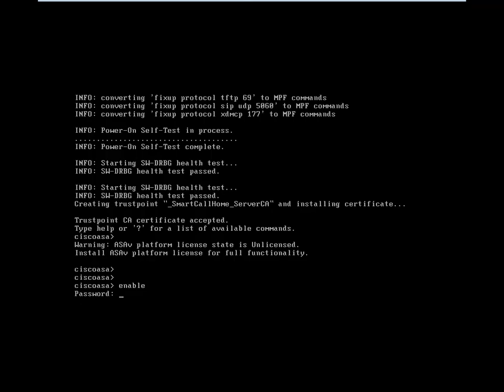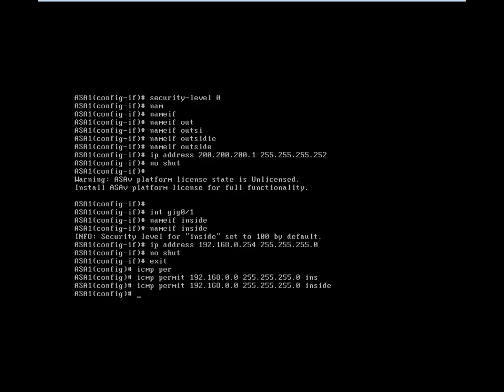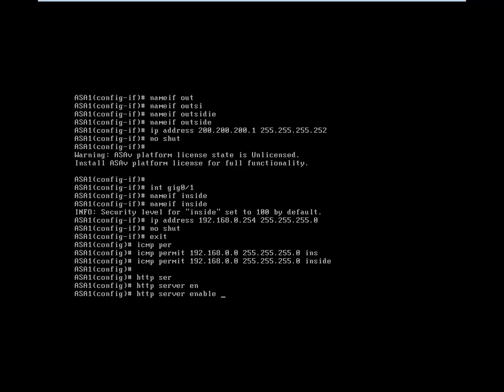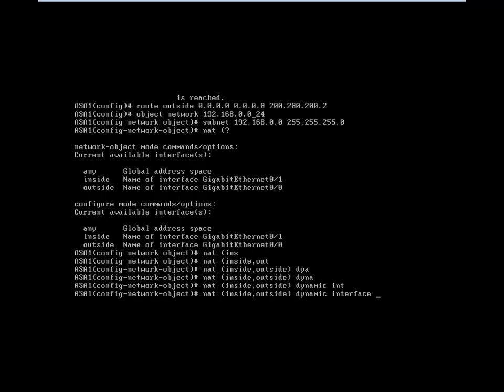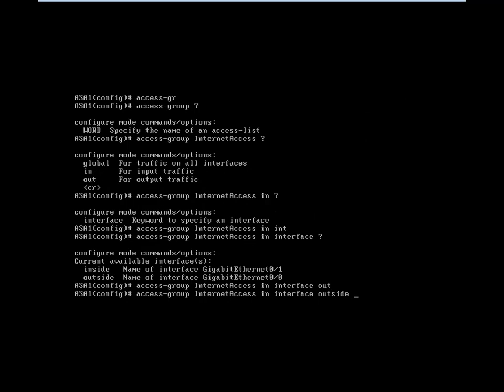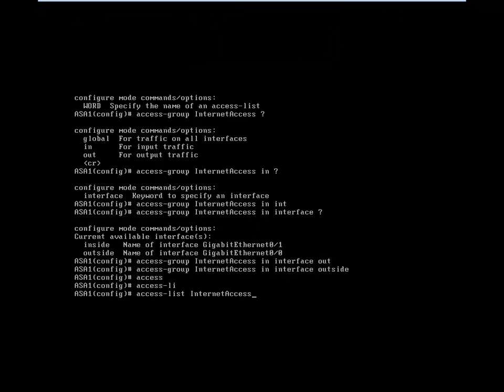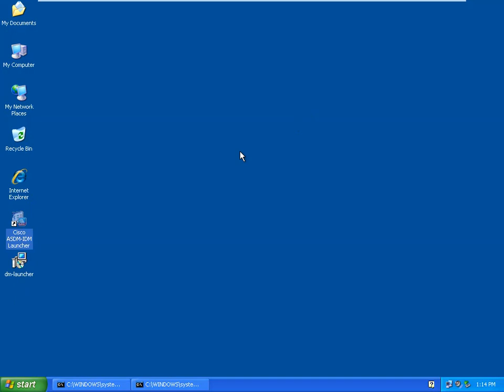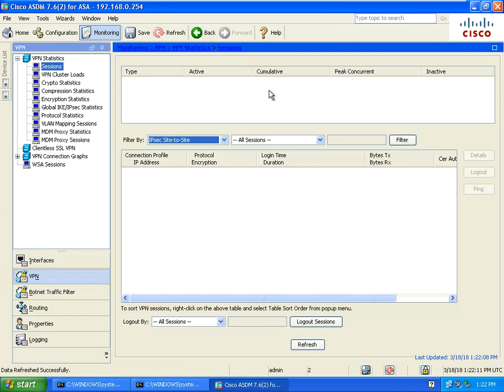Loop Avoidance Nanda ASA L2L IPSec Tunnel Lab Part 01